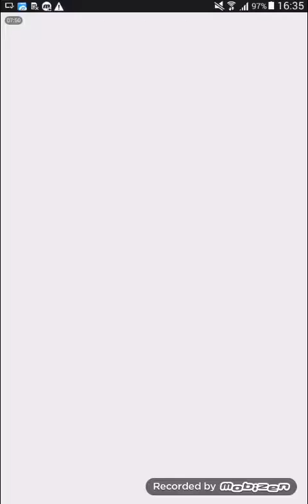Wwe Champion Enfrentando O Ko